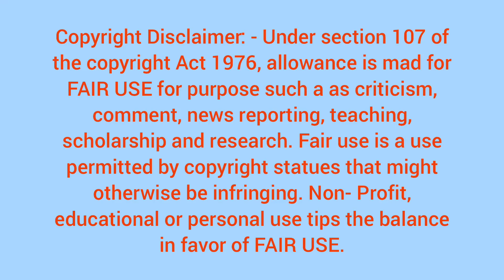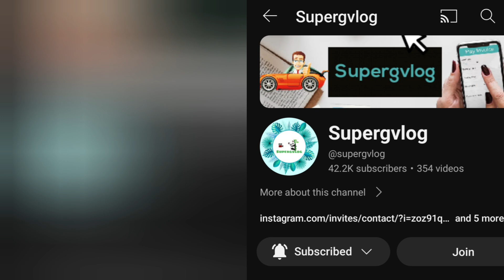Big Boss Tamil Season 7 Day 59|Review & Highlights Part 1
This video talks about Big Boss Tamil Season 7 Day 59 | 30th November 2023 | Review & Highlights|

வணக்கம் மக்களே...